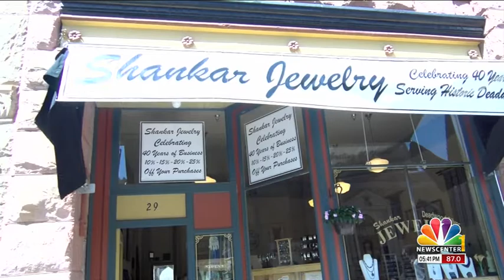Shankar Jewelry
Rarity is a characteristic that lends value to a gemstone - much like the owners of Shankar Jewelry.
Georgette Ohayon and Phil Breland’s warm, inviting disposition leads way for a prosperous business in Deadwood. They make unique gemstone pieces - as they themselves are one-of-a-kind. They are celebrating 40 years of business in Deadwood and have seen a lot of changes in that time and have remained in business because of their dedication to the community.

Phil says “Deadwood in 1978 it was very different. We had a most interesting clientele. The ladies of the evening shopped in our store quite often when they were out for their shopping each week. The mine was booming, and it was kind of the Wild West for sure. It was quite receptive, and we settled into this lovely little store.”

When you walk into Shankar Jewelry, it feels like the Middle East meets the Wild West.

Georgette and Phil enjoy sharing their worldly travels and hand-crafted pieces with their customers.

Georgette says, “Part of what our business is based on handwork that comes from many other cultures and many other countries … Those countries include Indonesia, India, Nepal, Thailand, Morocco, Israel, Brazil, and Mexico. “Everywhere that we travel to over the years we've collected gemstones. Then we started doing our own designs … Phil would take some of the Teepee Canyon agates and the Fairburn agates.”

They want to maintain the art of hand-crafted jewelry.